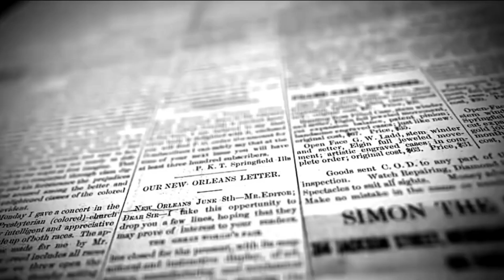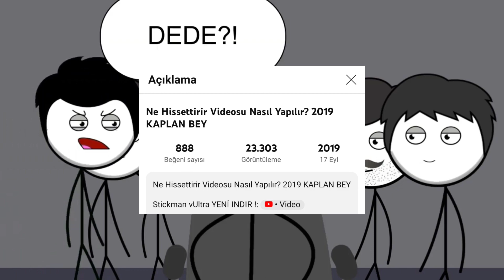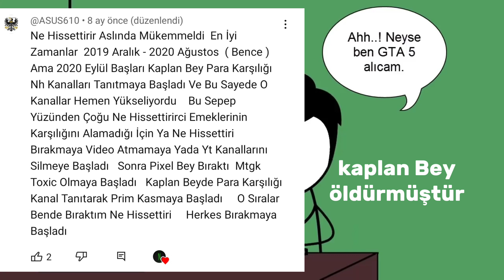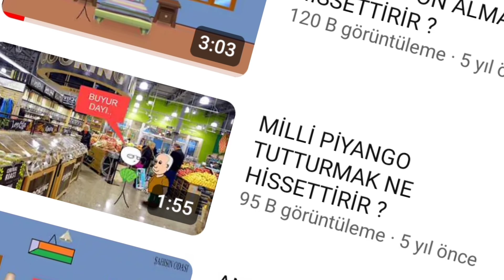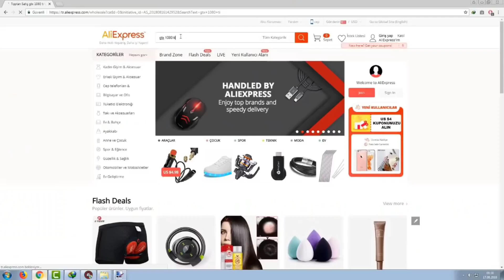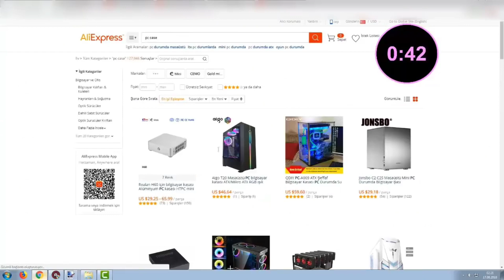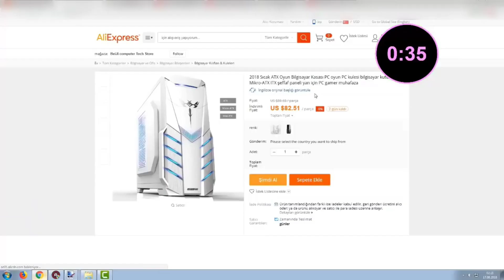NE HİSSETTİRİR KANALLARINA NE OLDU?